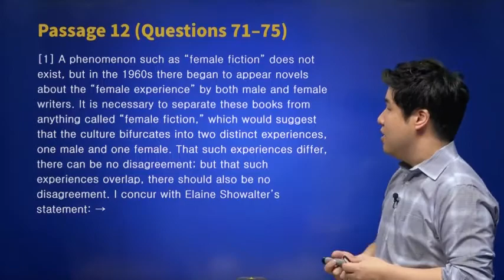[new MCAT 리딩의 모든것] new MCAT 마스터가 전하는 리딩의 모든것 - 12강